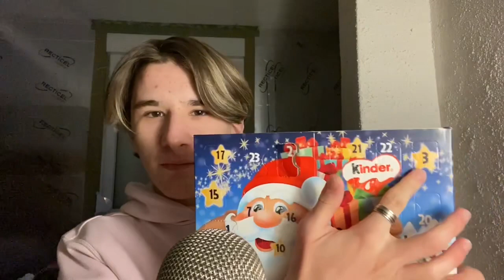ASMR FR - Jour 3 du calendrier de l’avent